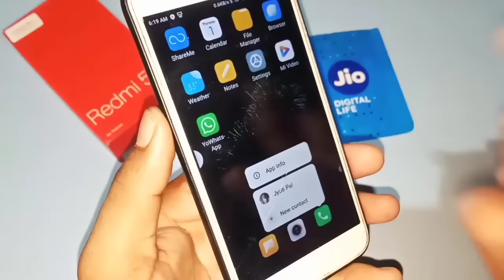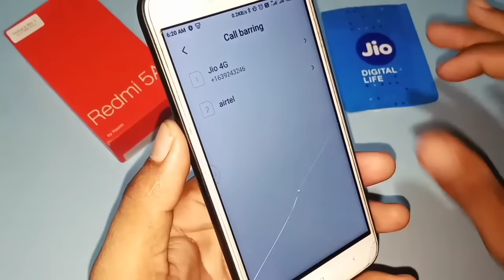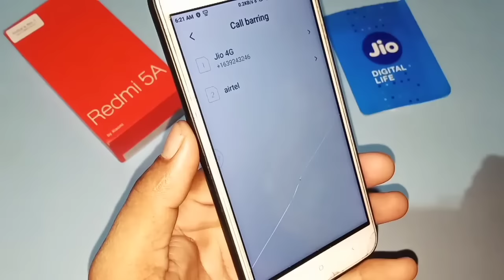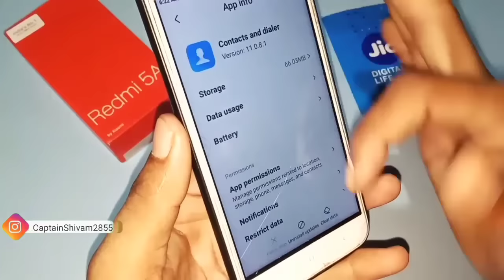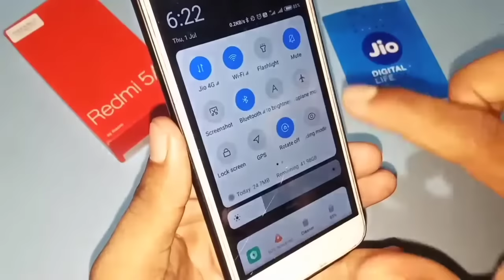outgoing call problem | call nahi lag rha hai | fix problem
दोस्तों is video ke andar aapko bataya gaya hai ki phone se call Nahin ja raha hai to is problem ko kaise aap solve kar sakte hain.
 how to fix outgoing call problem in Android phone.